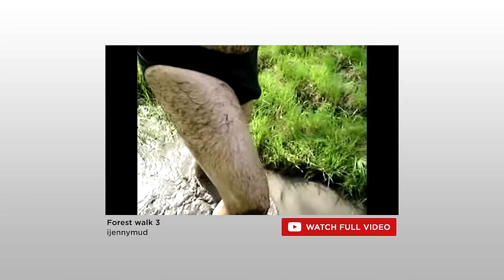I Like To Watch With Mac DeMarco | Team Coco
Mac DeMarco likes to watch men wear Wrangler Jeans, walk around in the mud, and perform other acts. ‬